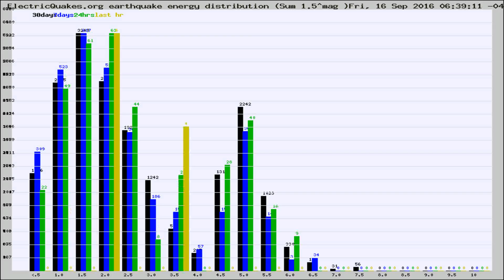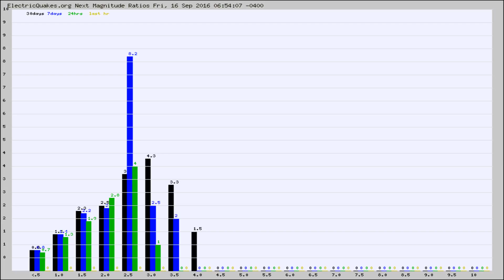Todays_Hourly_World_Earthquake_Statistics_from_ElectricQuakes.org_09-16-16+07:02:01